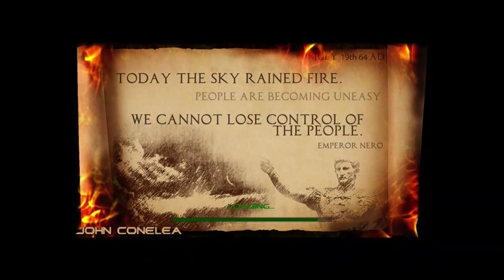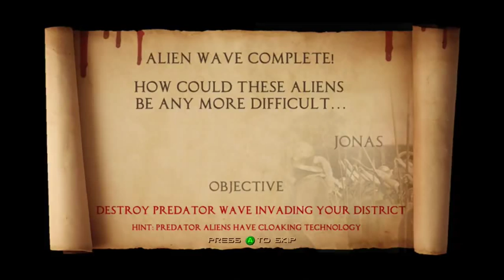Indie Games: Romans vs Aliens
WHITNEY OWNS ALIENS...